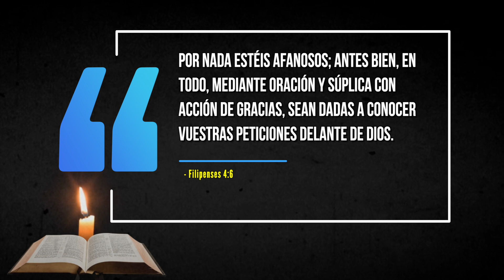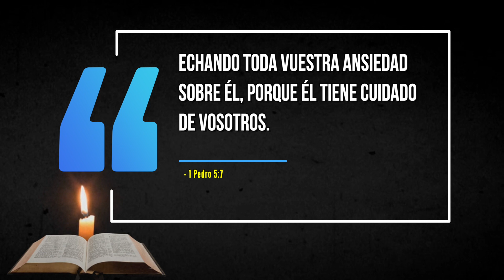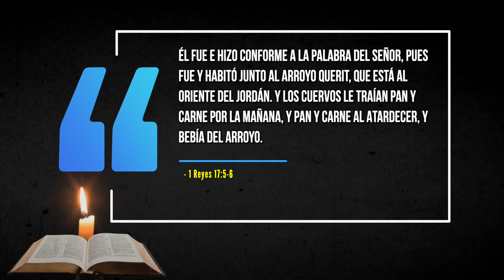Cómo VENCER las PREOCUPACIONES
Pan de Cada Día ep. 187: La PREOCUPACIÓN es un estado de desasosiego, inquietud y temor producido ante una situación difícil. La preocupación ha sido una constante en la vida de muchas personas, y esto ha causado angustia y estrés. ¿Cómo vencer las preocupaciones?

En este video te daremos 4 CONSEJOS PARA VENCER LAS PREOCUPACIONES.